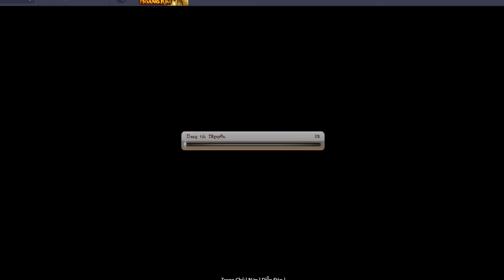Bình Luận Game Vua Hải Tặc Khu Vui Chơi Part 6 Một Trận Thắng Làm Nên Lịch Sử :)))